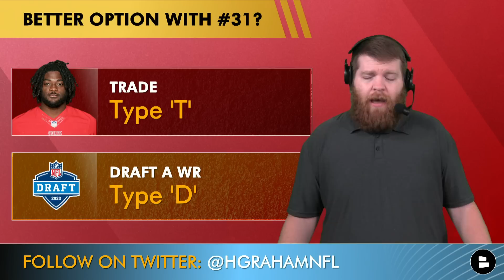Chiefs Rumors: Brandon Aiyuk Trade Before NFL Draft? Re-Sign Jerick McKinnon? Clyde Edwards-Helaire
- Brandon Aiyuk trade? 49ers reports suggest that Aiyuk could get traded between now and the end of the 2023 NFL Draft. Could the Chiefs trade the #31 pick for Aiyuk? Or should Chiefs GM Brett Veach take a WR in the NFL Draft?
- Re-Sign Jerrick McKinnon? Veach said the Chiefs will have further conversations with McKinnon after the NFL Draft and that bringing him back in NFL Free Agency is very much under consideration.
- Clyde Edwards-Helaire 5th year option? Veach said the Chiefs are still weighing whether or not to opt in or out of Edwards-Helaire’s 5th year option. It seems unlikely that CEH would get his 5th year option exercised with his disappointing play and the emergence of Isiah Pacheco.

Stay in-the-loop with daily Kansas City Chiefs YouTube videos from the Chiefs Report by Chat Sports!

Chiefs fans! Follow Harrison Graham on social media for more Kansas City Chiefs updates: Twitter

The Kansas City Star, KC Sports Network, Arrowhead Pride, Arrowhead Addict & other Kansas City Chiefs media outlets cover the latest Chiefs news & rumors. You can read them all + more on our Kansas City Chiefs

Join thousands of Chiefs fans on our Kansas City Chiefs Facebook page community